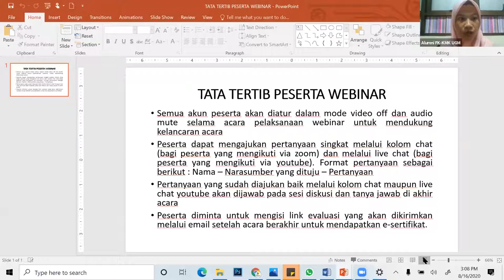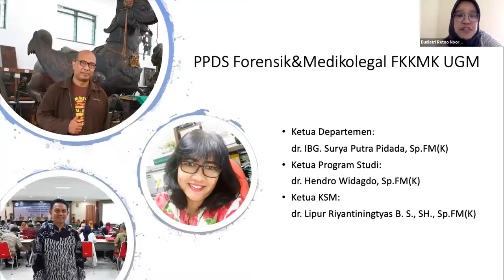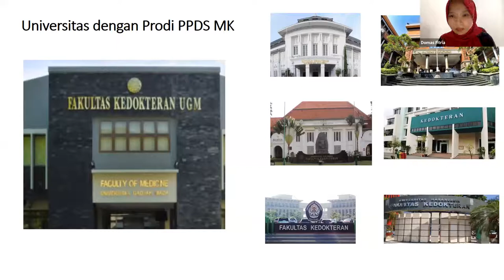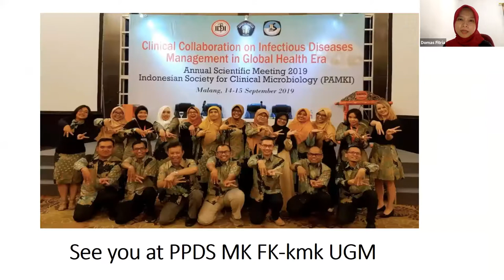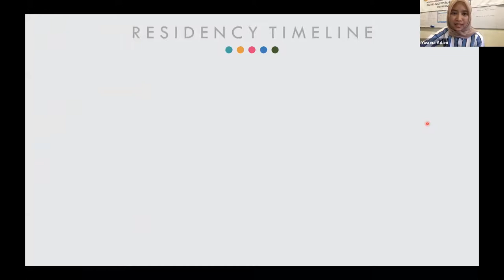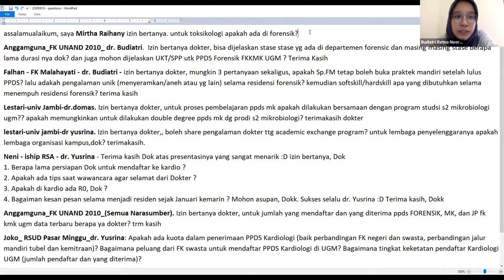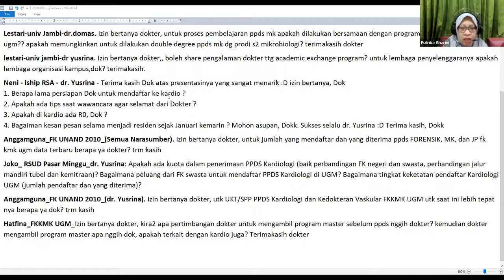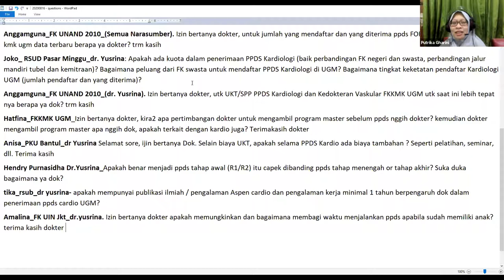Alumni Berbagi - Seri #9:Memilih Jenjang Studi PPDS Jantung & Pembuluh Darah, Mikrobiologi, Forensik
Alumni Berbagi - Seri #9: Memilih Jenjang Studi PPDS Jantung dan Pembuluh Darah, Mikrobiologi, Forensik

Pembicara:
1. dr. Yusrina Adani (Residen Jantung dan Pembuluh Darah FK-KMK UGM)
2. dr. Domas Fitria Widyasari (Residen Mikrobiologi FK-KMK UGM)
3. dr. Budiatri Retno Noormaningrum (Residen Forensik FK-KMK UGM)

Moderator: Dr. Med. dr Putrika Prastuti Ratna Gharini, Sp.JP(K)